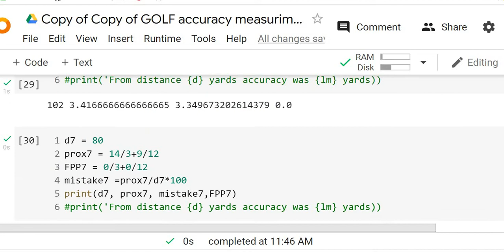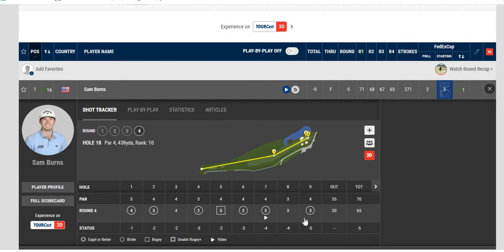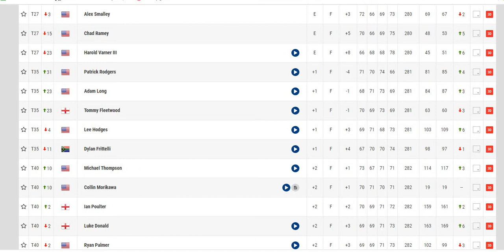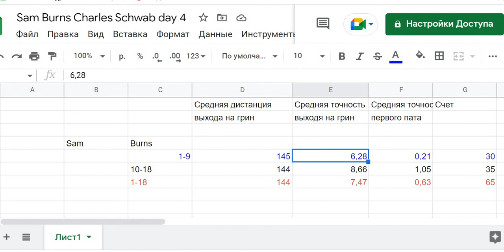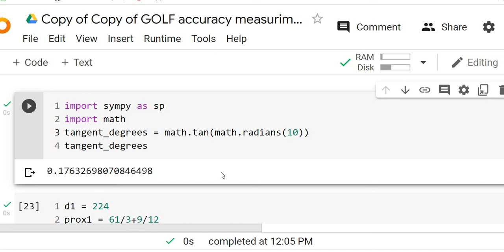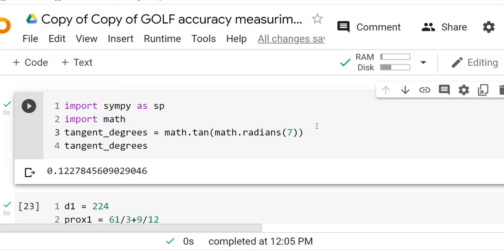Точность апроачей и точность первого пата главные характеристики игры гольфистов высшего уровня